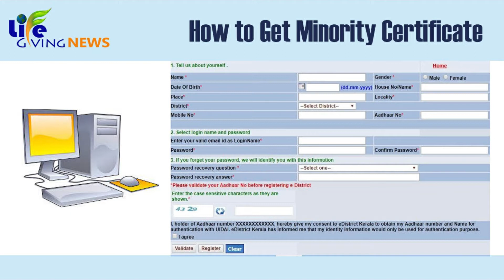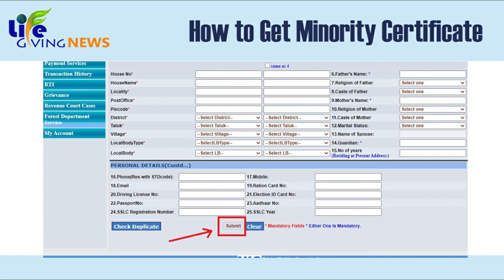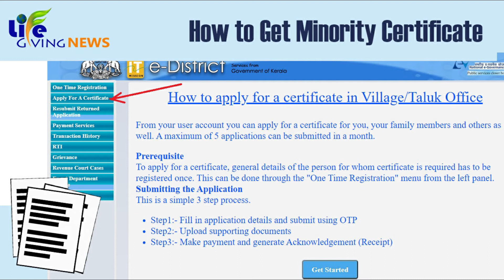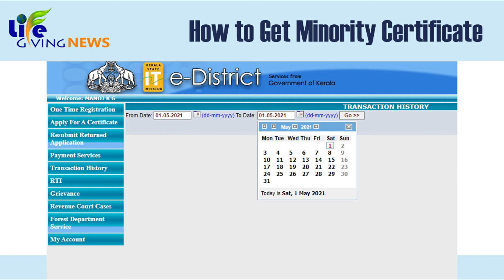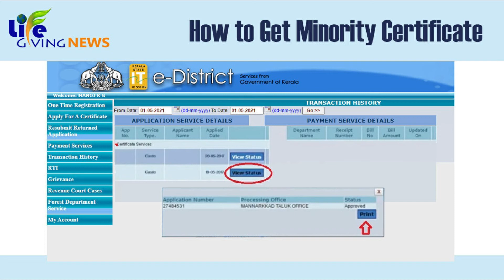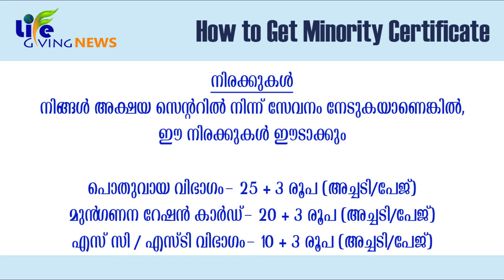How to Apply for Minority Certificate | Akshaya Centre | Life Giving News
ന്യൂനപക്ഷ സർട്ടിഫിക്കറ്റ് എങ്ങനെ online ആയി apply ചെയ്യാം | ഇതിലും എളുപ്പവഴി വേറെയില്ല

How To Apply For Minority Certificate Online MALAYALAM | ന്യൂനപക്ഷ സർട്ടിഫിക്കറ്റ്